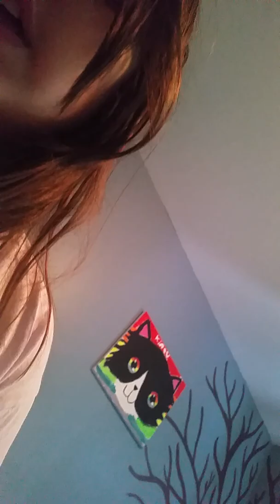Skull's big day